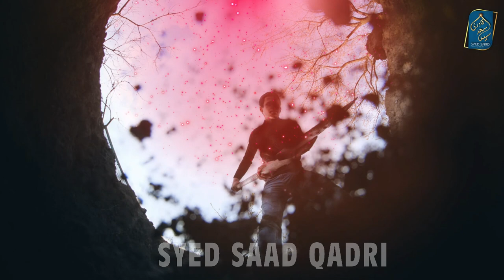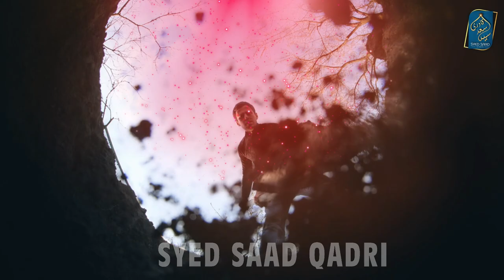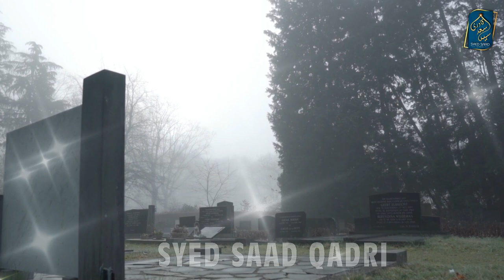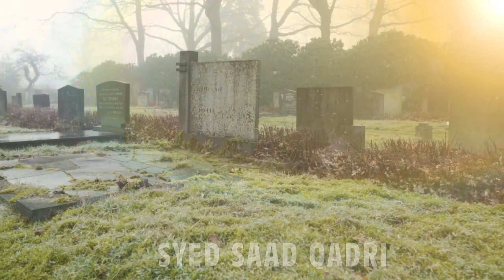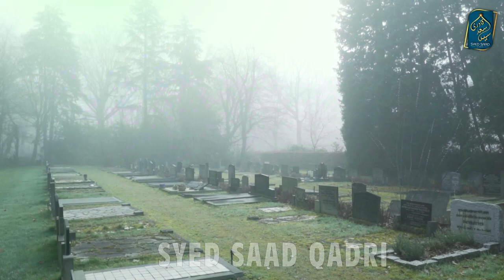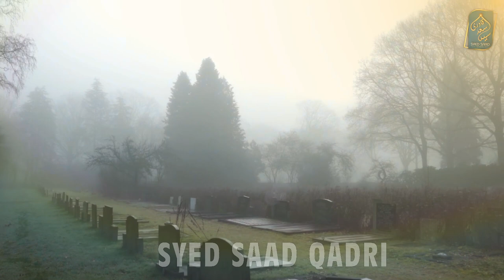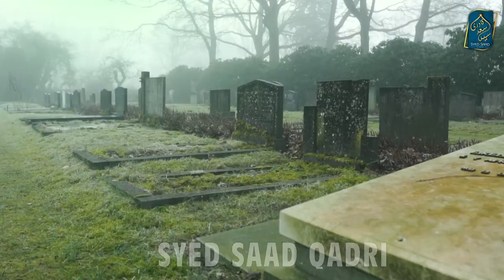Barzakh Walon ki Dua | Barzakh Walon ka Maa Baap Biwi Bachon ko Yaad karna | Musalman ki Qabar